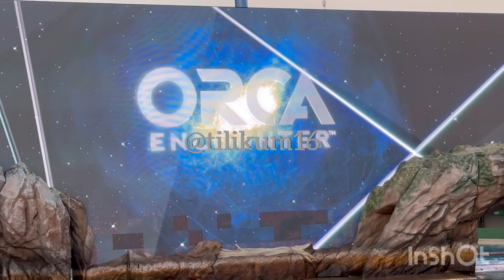Orca Encounter (Power house Couple) October 27, 2023 - SeaWorld San Diego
Host trainer Hunter who I think came from dolphins and this was very recent.

Ulises with trainer Savannah
Kalia with trainer unknown lol

The power couple did the whole presentation, and they were amazing as usual, no fights lol I think Kalia being pregnant back then (with Amaya) that’s why she took it out on the males most especially Ulises…